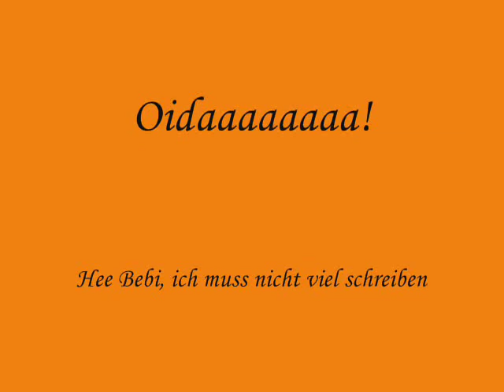Haidar Salim - Moyakait | Afghan Musik Juli 2010 | Susanne und Herbert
Susanne, Zuuuuuuuuuuuuuuuucker gucke mal was ich für dich erstellt haaaaaaaaaabe! :D:D:D hahahahaha Viel Spaß damit. Bis baaaaaaaaaaaaald! (KISS)